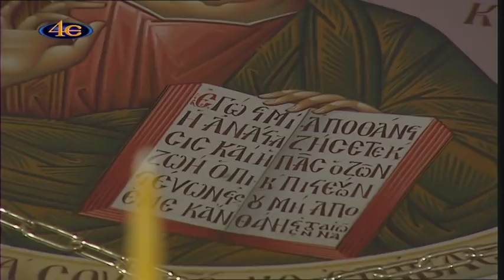Παρακλητικός Κανών στην Υπεραγία Θεοτόκο-Ιερά Μονή Αγίας Τριάδος Σπαρμού Ολύμπου